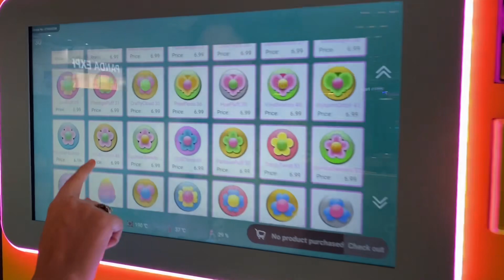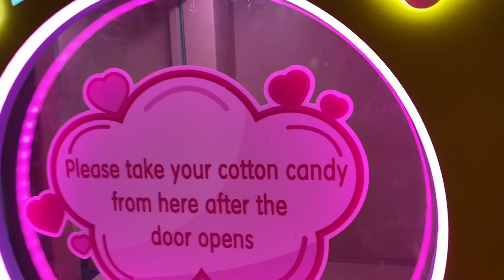Cotton Candy Vending Machine | Cotton Candy Clouds At The Mall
I saw this machine at the mall and it was pretty cool looking.
It makes cotton candy in all kinds of shapes